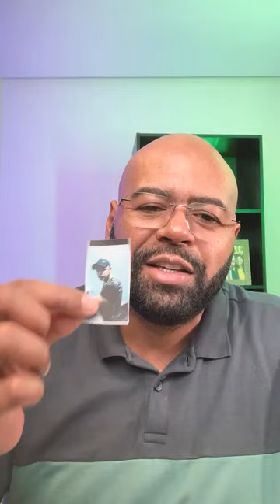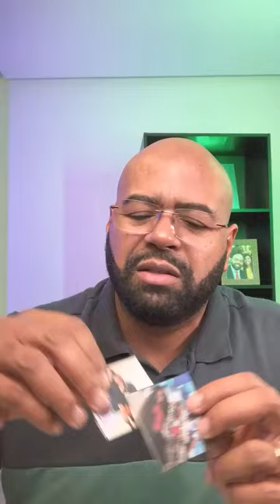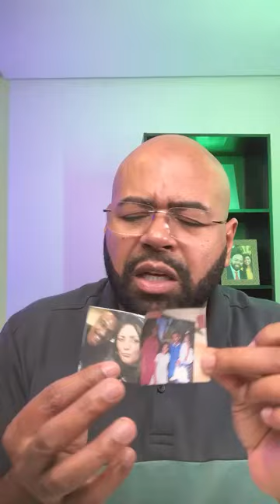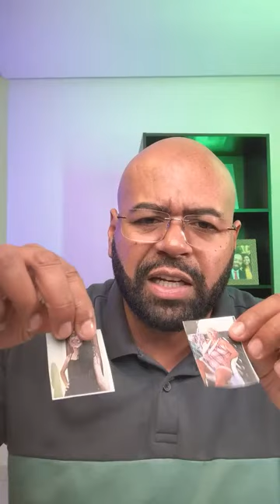ORAÇÃO DA TARDE - 26/08/2024